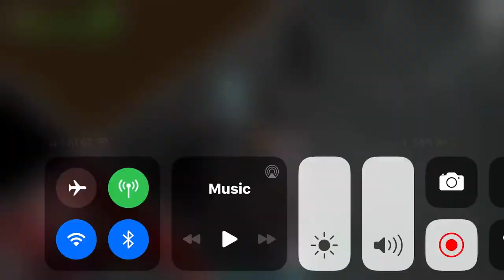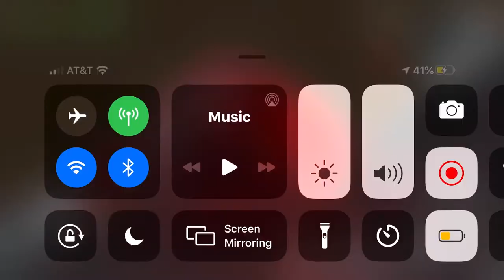How to clear bunker alpha cheap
Only second floor

Sub pls